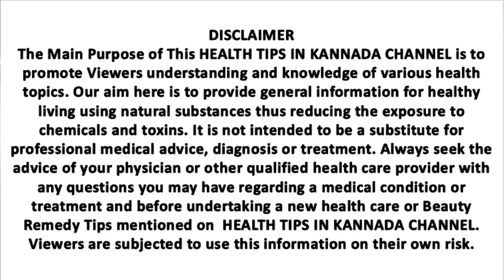Itching: What's Causing Your Itchy Skin in kannada | ಗುಪ್ತಾಂಗದ ತುರಿಕೆ ಸಮಸ್ಯೆಗೆ ಇಲ್ಲಿದೆ ಸುಲಭ ಪರಿಹಾರ